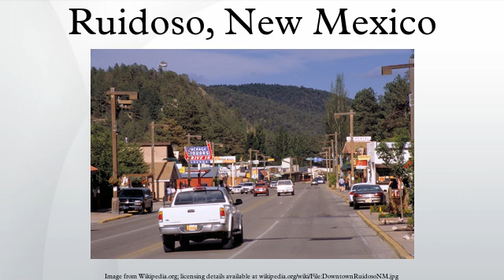Ruidoso, New Mexico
Ruidoso is a village in Lincoln County, New Mexico, United States, adjacent to the Lincoln National Forest. The population was 8,029 at the 2010 census. The cities of Ruidoso Downs, Hollywood, Mescalero, and Alto are suburbs of Ruidoso, and contribute to the Ruidoso Micropolitan Statistical Area's population of 21,223.
A mountain resort town, Ruidoso lies in the rugged Sierra Blanca mountain range of southcentral New Mexico, where it merges with the Sacramento Mountains to the south. Ruidoso is a rapidly growing resort community due to the region's alpine scenery, the Ruidoso Downs racetrack, and the slopes of Ski Apache, the Mescalero Apache Tribe-owned ski resort on Sierra Blanca, a 12,000-foot mountain. The tribe also operates the Inn of the Mountain Gods resort in the area, which includes a casino, hotel, and golf course. Ruidoso is the largest community in Lincoln County, and serves as the regional economic hub.